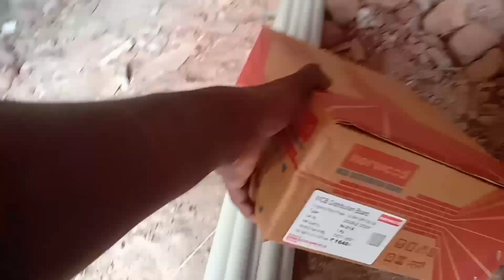12 way mcb box double door / Electrical conduit installation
ungal paul

electrical wiring
electrical panel
electrical engineering
mcb box
mcb connection
12 way mcb box double door
electrician
Electrical conduit installation
electrical vlog
electrician vlog
mcb wiring
electrician courses
electrical courses
pvc pipe
Electrical 1.2 mm pipe connection
electrical box
Electrical wood board
electricity
electrician school
electrical class
electrician class
electrician show
electrical show